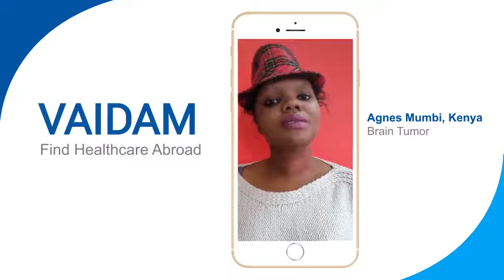Agnes Mumbi From Kenya Had a Successful Brain Tumour Surgery in India